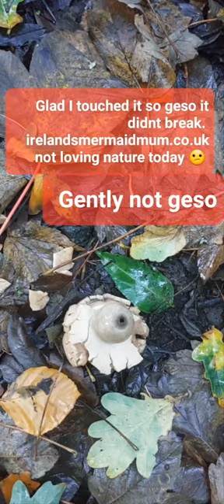Collared Earthstar not an eyeball. Nature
I was having a lovely walk in pretty woods.
Then I found a wooden top spinning  toy.
Except it wasn't.
I touched it and it released spores, collapsed a little.
It recovered its shape quickly.
Video taken 14/11/23 in Co Down